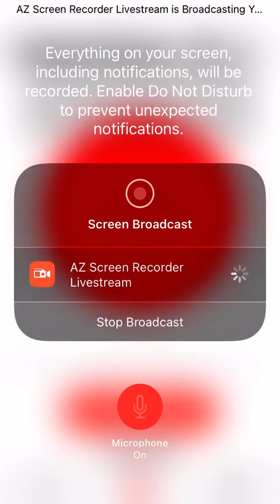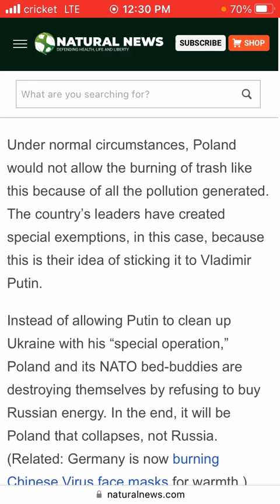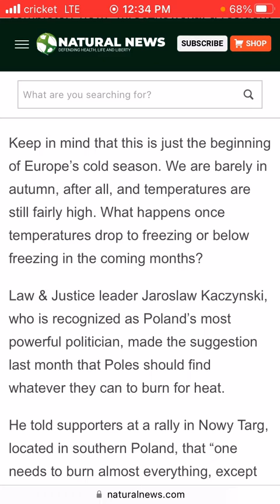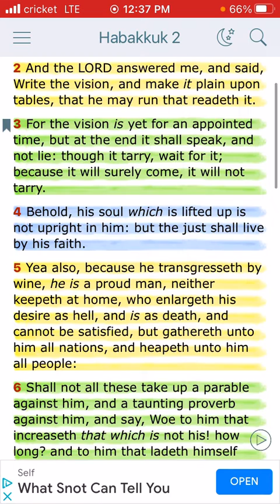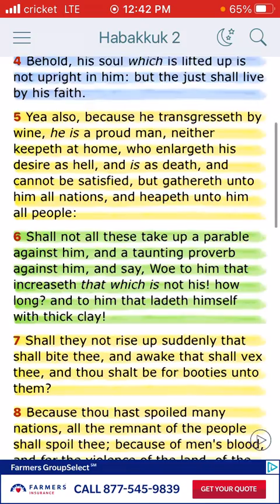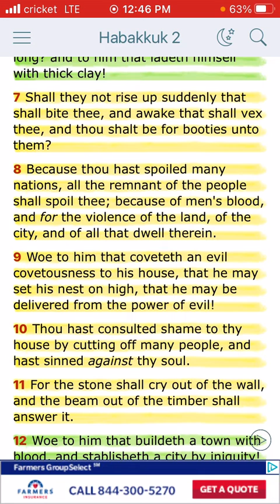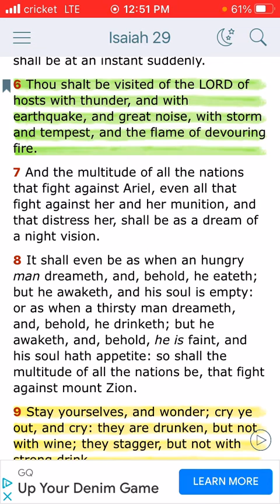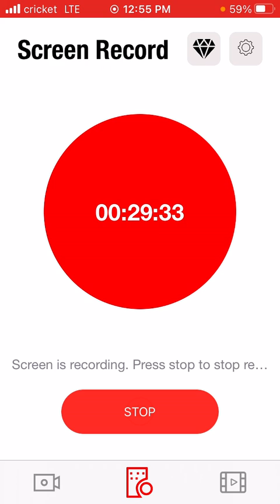Europe hurting b/c of sanctions